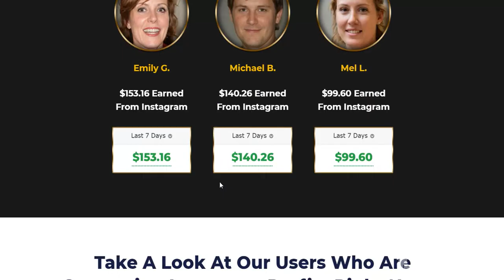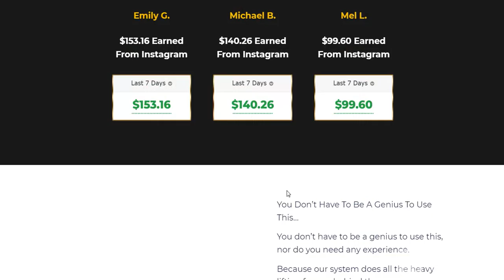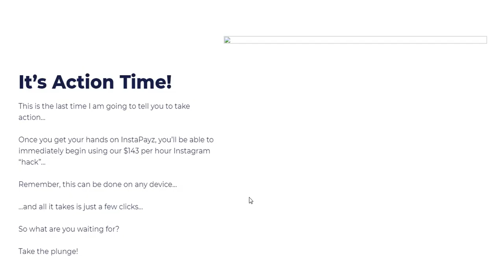InstaPayz Review amazing .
InstaPayz Review .